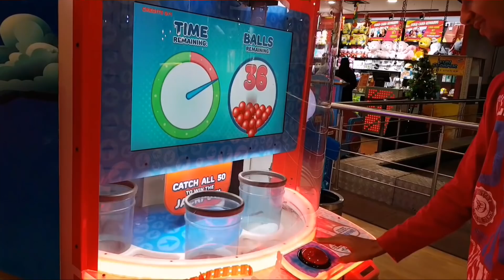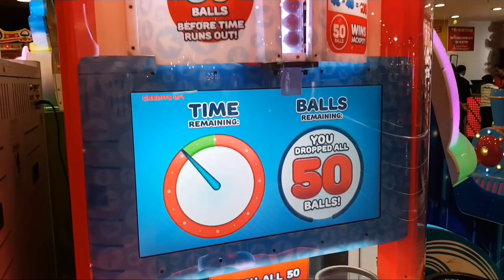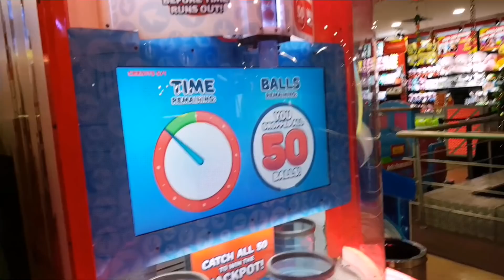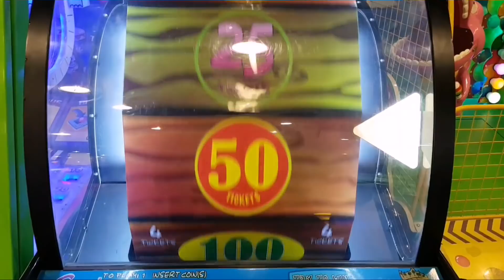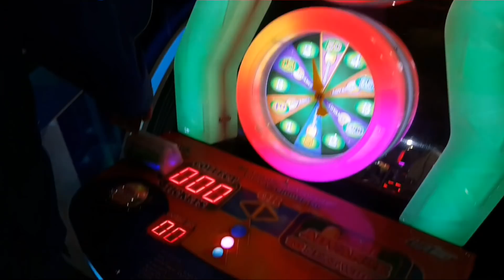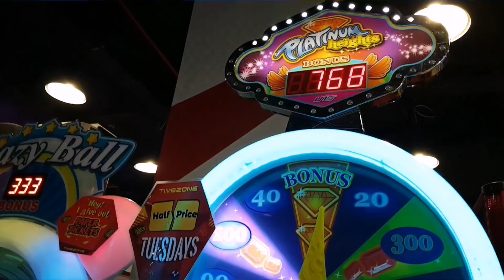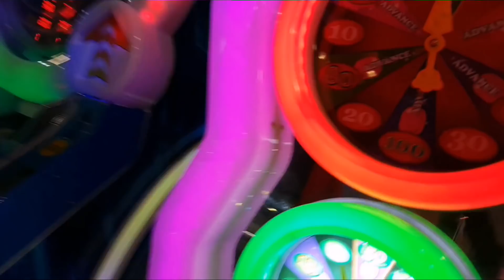Lodha Palava City | Xperia Mall | Christmas Special | Timezone Games | I Won 1000 Tickets Revealed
Xperia Mall Palava Dombivli | Palava Dombivli | Best Mall In Dombivli It's new Palava City in Dombivli best and standard life to Palava City in Dombivli The Mall is very attractive to everyone and The Special Christmas Theme is so Beautiful and the Raindeer which are hanging from the top floor gives you best feeling about Christmas the view is unbelievable this year
 Gamezone for kids are also very nice there
I had tried to record the Christmas Theme as much as i can and the timezone gameplays too have a look in video